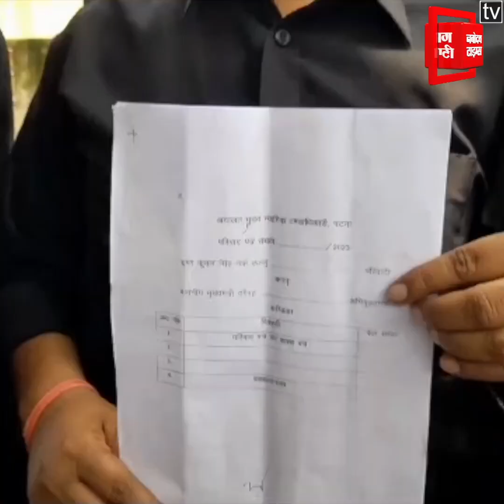लाठीचार्ज को लेकर Nitish Kumar-Tejashwi Yadav समेत 6 लोगों के खिलाफ केस दर्ज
Bihar Politics: बीजेपी ( BJP ) नेताओं पर हुए लाठीचार्ज को लेकर बिहार ( Bihar ) के मुख्यमंत्री नीतीश कुमार ( Nitish Kumar ) और डिप्टी सीएम तेजस्वी यादव ( Tejashwi Yadav ), DM, SSP समेत 6 लोगों के खिलाफ कंप्लेंट केस दर्ज करने का आवेदन दिया गया है...कंप्लेंट में हत्या और हत्या के प्रयास, छेड़खानी, समेत कई अन्य आरोपों के तहत पटना सिविल कोर्ट ( Patna Civil Court ) में केस फाइल की गई है…